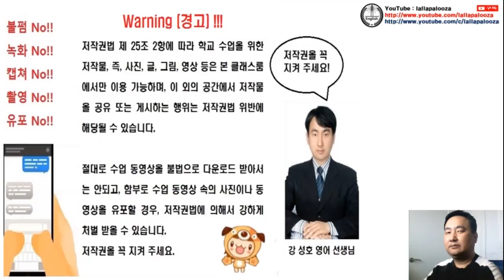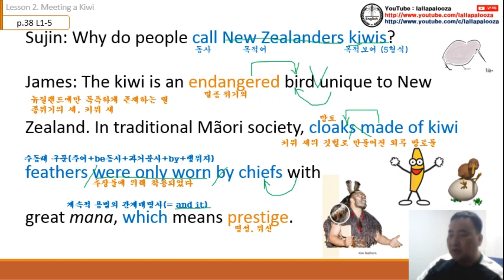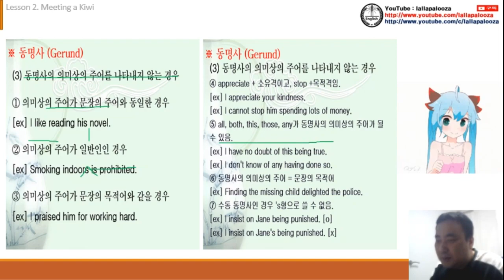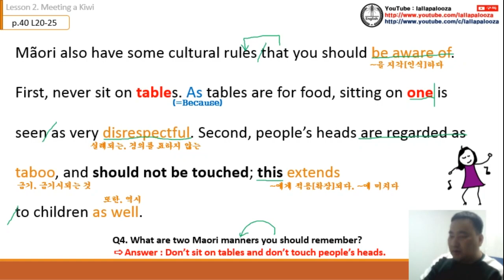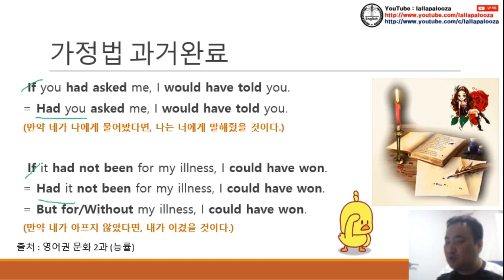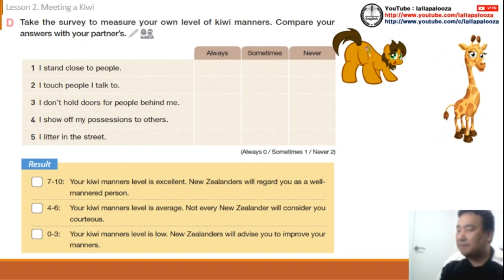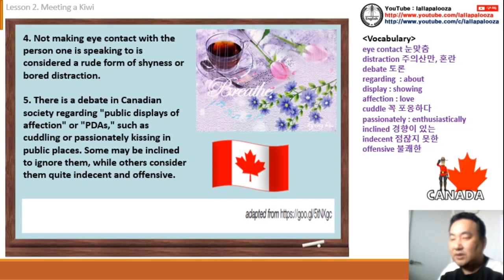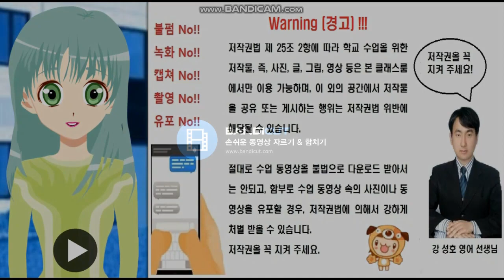영어권 문화(능률) 2과 수업 동영상 (통파일)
영어권 문화(능률) 2과 수업 동영상 (통파일)입니다. 구독! 좋아요! 해 주실거죠?^^